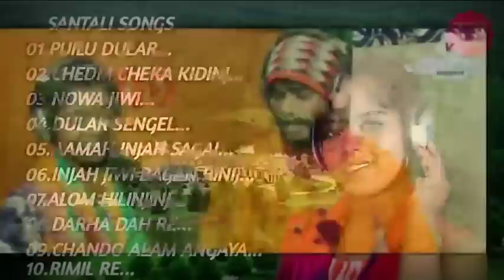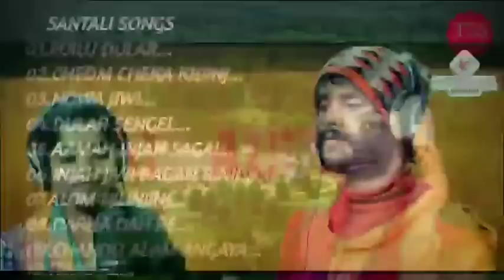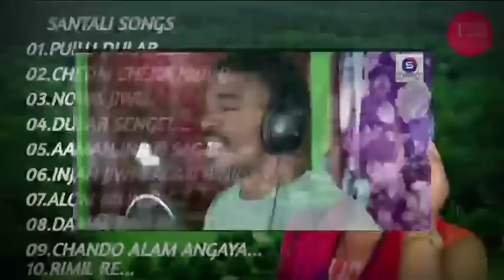BEST OF JAMUNA TUDU || Heart ❤️ Love Santali Song || Santali New Video Song 2021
New Santali Songs Download 2020,2021, Latest Santali MP3 Songs,New Santali/Santhali DJ Mp3 Songs, Santali Flp/Flm, Santali Music,New Santali Album Video Songs, Santali Romantic,Santali Traditional,Santali Dumka ,Santali Morden,New Ho Munda Songs,New Santali Full Movies Mp3 Songs